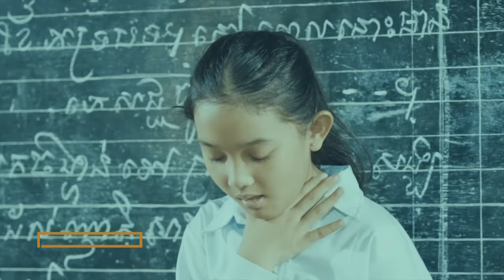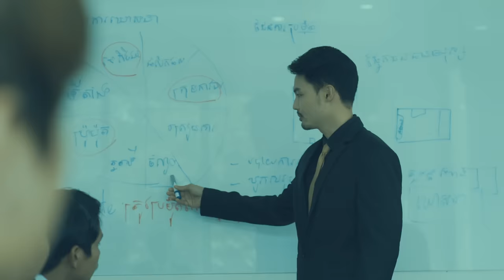បំពេម្ដាយ - មាស សុខសោភា【Official MV】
បទ៖ បំពេម្ដាយ
ច្រៀង៖ មាស សុខសោភា
ដឹកនាំសម្ដែង៖ RED & អ៊ុក រតនា
និពន្ធទំនុកច្រៀង៖ ម៉ានិត វីរ៉ាយុត្ត & សយ រតនា
និពន្ធ Melody៖ ងួន សុបិន
និពន្ធបទភ្លេង៖ ចាប ចំរើនមករា
រៀបចំ៖ អ៊ុក រតនា
ភ្ជាប់បទចម្រៀងនេះជាសំឡេង Caller Ring Back-tunes
🎼Cellcard: #2727#725875# 📞
🎼Metfone: *1772*5231247#📞
🎼Smart: *855*851232# 📞